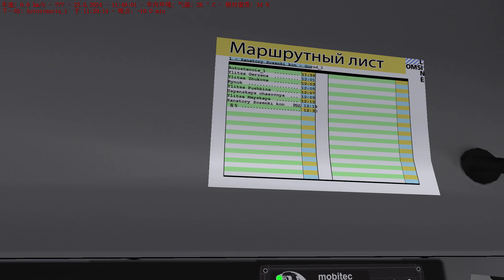OMSI 2 Michurino 2.5 Line 1